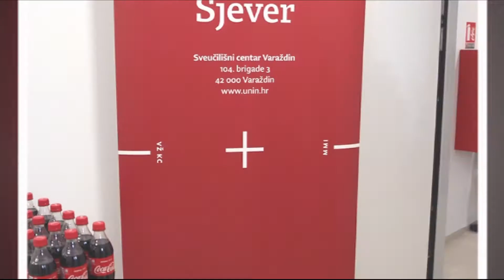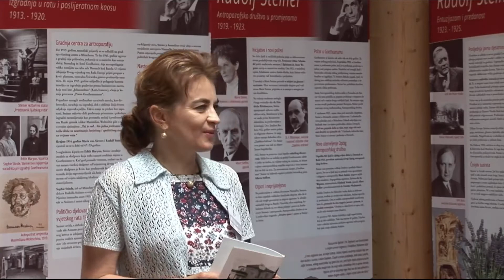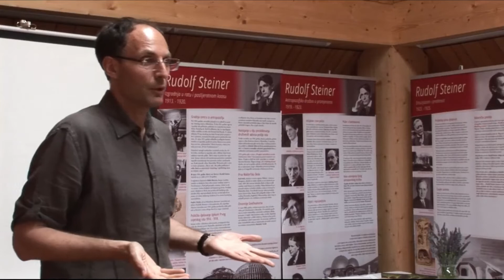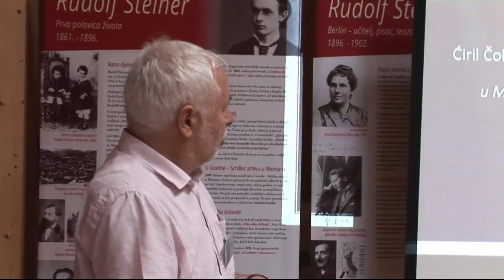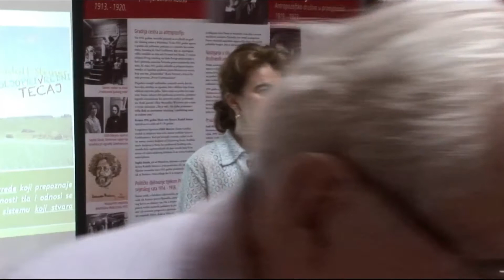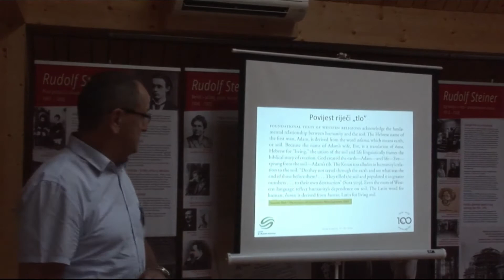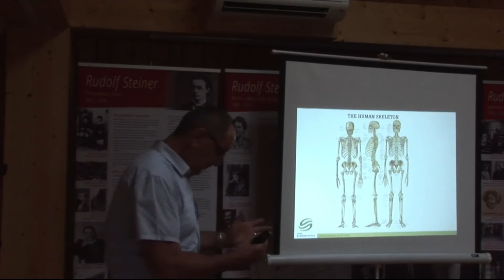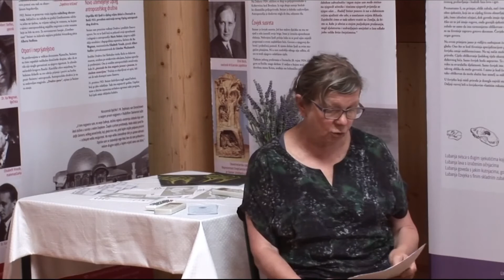Rudolf Steiner. Uvod u neka buduća druženja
Video dokument o pokušajima Sveučilišta Sjever i Centra dr. Rudolf Steiner da se upriliče redovite konferencije o djelu Rudolfa Steinera.
Nadamo se da će neka nova mladost donijeti novu energiju...